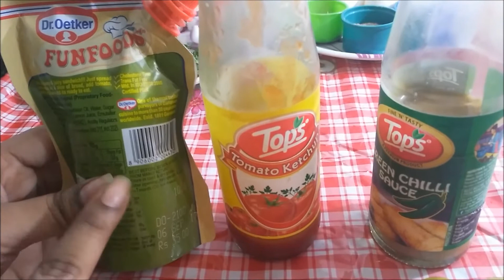Egg Rolls Recipe | Mayo Egg Roll | Egg Frankie | Indian Street Food | Anda Roll | Mayo Egg Wrap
Hello Friends Today I am making very famous Indian street food recipe Egg Rolls Recipe | Egg Roll | Egg Frankie | Indian Street Food | Anda Roll | Mayo Egg Wrap

Ingredient

Egg - 4
Maida - 200 G
Onion - 1
Tomato - 1/2
Green Chili - 2
Hara Dhaniya
Oil - 2tbs
Salt - 1
Chaat Masala - 1 tbs
Lal Mirch Powder - 1 tbs
Mayo - 3-4 tbs
Green Chili Sauce - 3-4 tbs
Tamato Sauce - 3-4 tbs

Also Check My Other Social Media Account